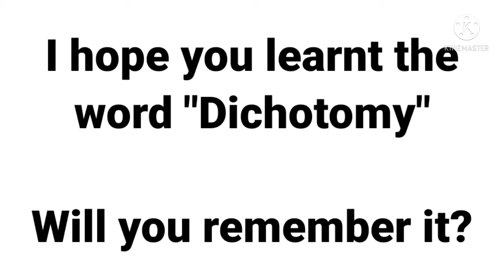Vocabulary || word power || Dichotomy